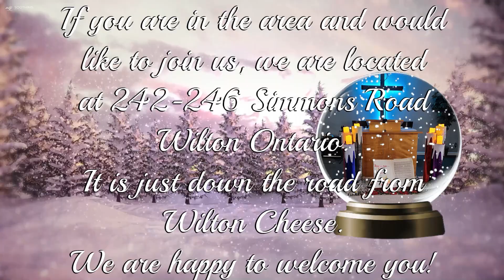Season The Season Part 2 - Season Your Giving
Wilton Church - Dec/11/2022.
Pastor Herb Van Essen